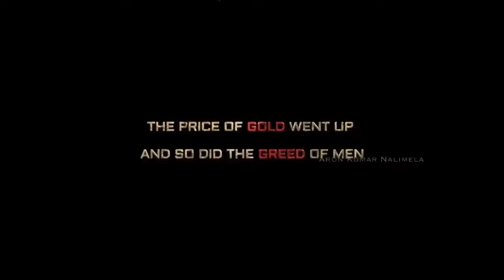KGF2 | KGF CHAPTER 2 Official Trailer | Yash | Srinidhi Shetty | Prashanth Nell || Vijay Kirangadur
R.N WORLD RNWORLD R.N WORLD R.N.WORLD
ENTERTAINMENT VIDEO'S FUNNY VIDEOS CAT'S VIDEOS 3D VIDEO'S 2020 corvette blackpink how you like that Use Full editing sounds memes Memes sounds
SoundR.N  WORLD,RNWORLD,R.N,WORLD,R.N.WORLD,ENTERTAINMENT VIDEO'S,FUNNY VIDEOS,CAT'S VIDEOS,3D VIDEO'S,2020 corvette,blackpink how you like that,Use Full editing sounds memes,Memes sounds,Sound,World best memes sounds no copyright